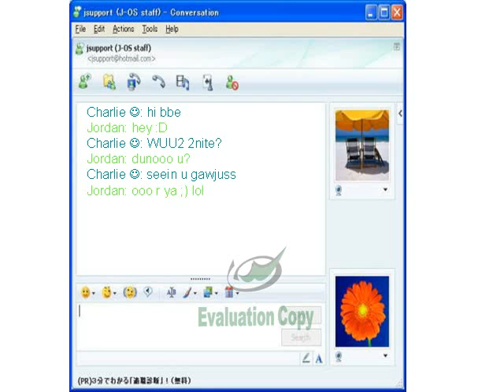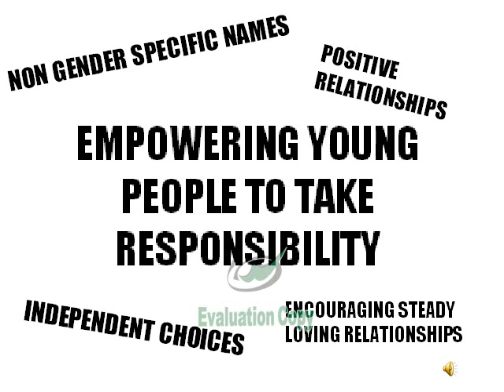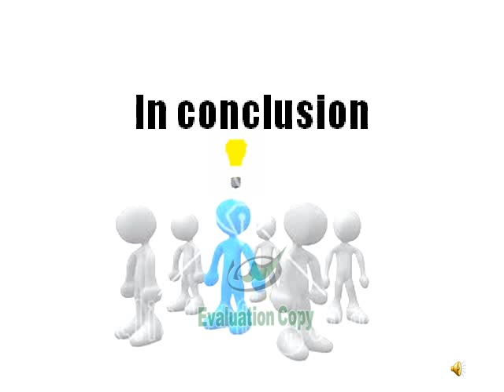S e x Factor Charlie Jordan Bishopshalt.mp4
Please vote for our Sex factor idea by liking this video!
Thanks!

Converstation between Charlie and Jordan
Promoting sexual well-being and responsible relationships
Bishopshalt school, Hillingdon